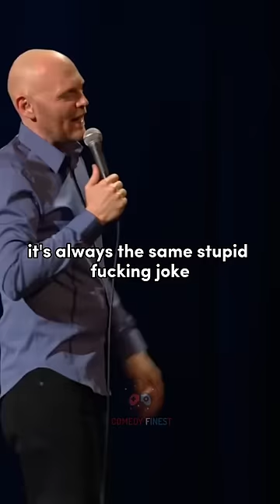Bill Burr • i hate the white guy and black guy Jokes